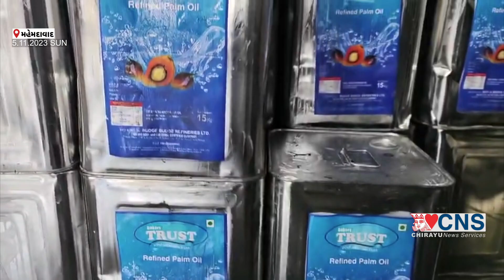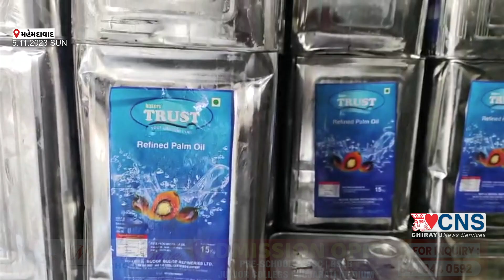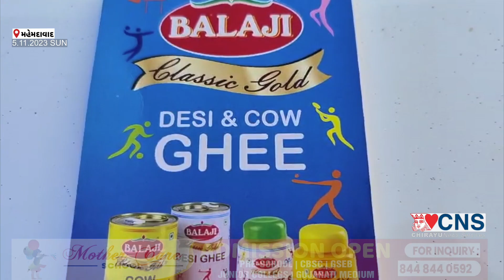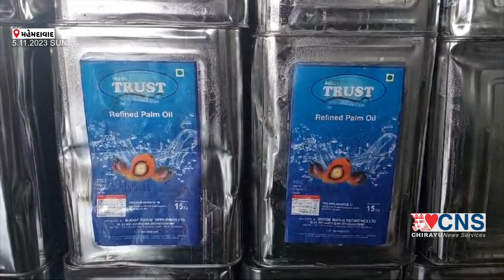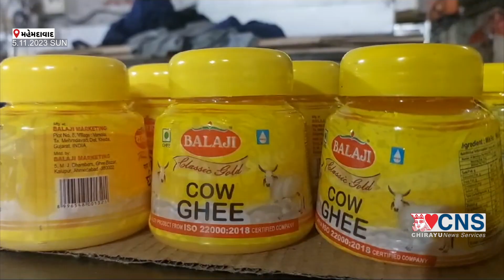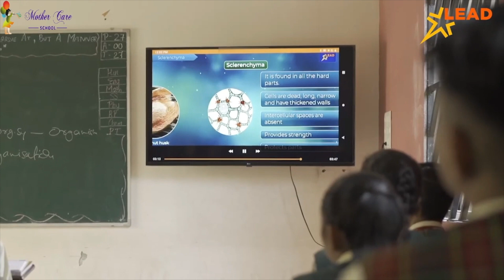MAHEMDABAD : દિવાળી ના તહેવાર સમયે તેલમાં કેમિકલની મિશ્રણ કરી નકલી ઘી બનાવતી કંપની ઝડપાઈ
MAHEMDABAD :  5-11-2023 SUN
ખેડા જિલ્લા ફૂડ ઍન્ડ ડ્રગ વિભાગ ફરી એકવાર ઊંઘતું ઝડપાયું
ખેડા જિલ્લાના મહેમદાવાદના વરસોલા પાસેથી શંકાસ્પદ ઘી ઝડપાયું
પામોલિન તેલમાં કેમિકલની મિશ્રણ કરી ઘી બનાવતા હોવાની પોલીસને મળી  હતી બાતમી
પોલીસે બાતમીના આધારે કંપનીમાં દરોડો કરી વધુ તપાસ હાથધરી
બાલાજી ગાયનું ઘી કરીને  કંપની માં ઘી બનાવતી હતી કંપની
હાલમાં પોલીસ દ્વારા સમગ્ર કંપનીમાં જથ્થાને સીઝ કરી વધુ કાર્યવાહી હાથધરી
દિવાળી ના તહેવાર સમયે વધુ એક વખત ખેડા માં ઘી બનાવતી કંપની
વર્ષો થી આ જીઆઈડીસી વિસ્તારમાં ઘી બનાવવામાં આવતું હતું
હાલમાં કંપની માં પોલીસ દ્વવારા તપાસ ચાલી રહી છે..